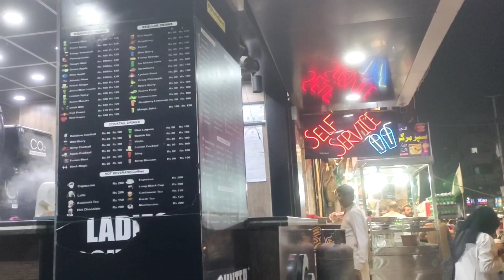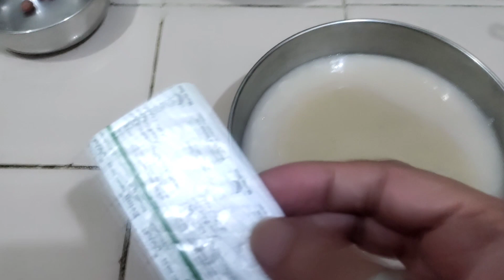My vlog no 66|Trip pe Jane k liye last shopping |@Gulnaz Ibrahim official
subscribemychannel showmeyourloves&Support # cookingandVlog #